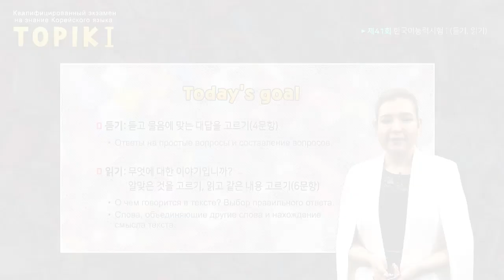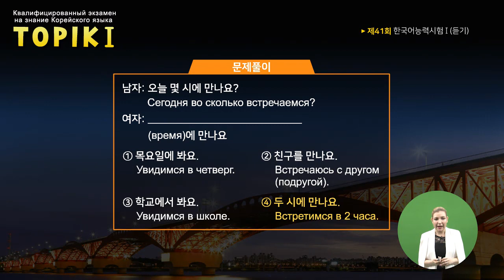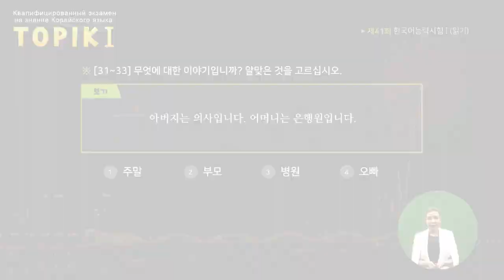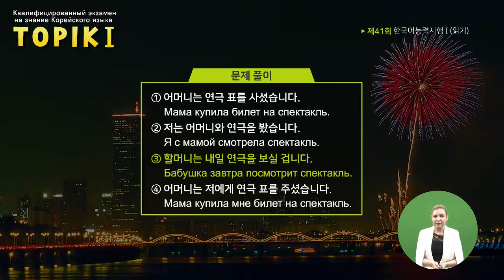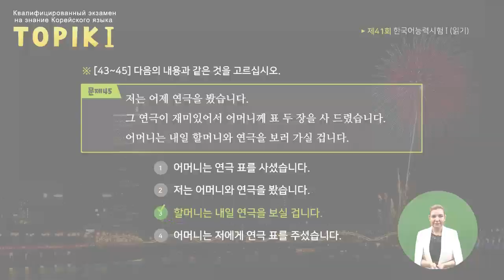TOPIK I Russian 15